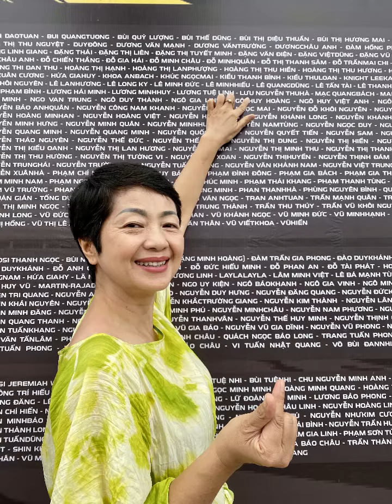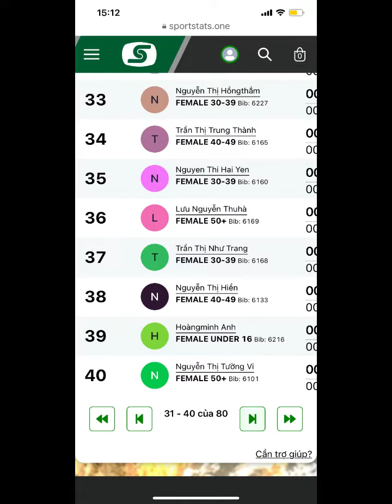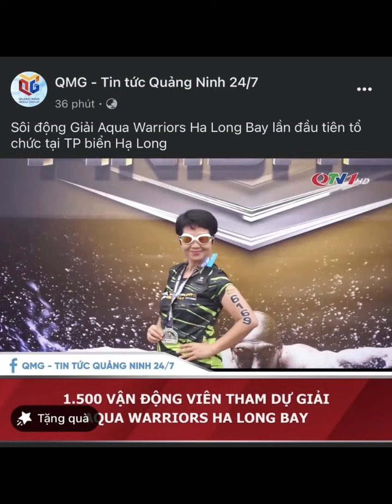I am the champion - Aqua Warriors Halong Bay, Apr 2024 | Lưu Nguyễn Thu Hà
Dám dấn thân. Dám tin tưởng vào bản thân. Tôi đã làm được. Lần đầu tiên tham gia giải Aquathlon - hai môn phối hợp Bơi & Chạy ở Hạ long - đánh dấu bước sang tuổi 60. Oh Yeah!

Với thời gian đúng 1 tháng để chuẩn bị. Mình đã đạt mục tiêu "Về đích xinh tươi", bonus thêm sớm trước giờ chót 30% thời gian. Hẹn mùa giải năm sau nhé, Hạ long!
Một trải nghiệm tuyệt vời của chiến thắng bản thân.

So proud of myself for participating Aquathlon - Halong Bay to mark my 60 years young :) - for the first time in my life - eventhough, I have only 1 month to practise.

Oh yeah. I can make it, so you can!

Sẵn sàng chia sẻ cùng bạn cách vượt qua giới hạn bản thân! Hãy nhắn tin cho mình nhé.

Lưu Hà (Lưu Nguyễn Thu Hà)